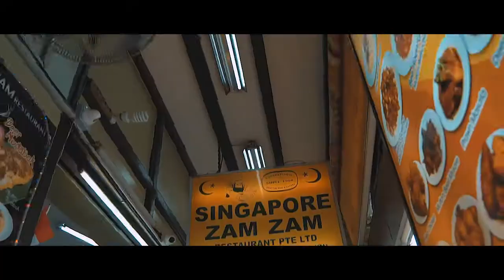Makan di Singapore, Tidur di Legoland Hotel, Malaysia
Second time road trip Singapore
First time tidur di Legoland Hotel, Malaysia

Tunaikan impian anak-anak.

Nak Buat Bisnes Shaklee secara online dan offline dengan team kami?

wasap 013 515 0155